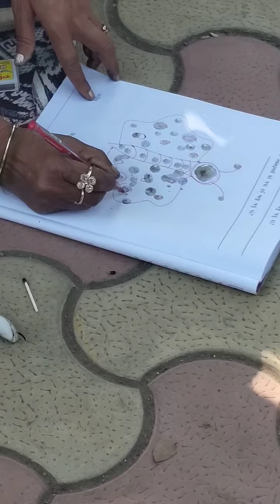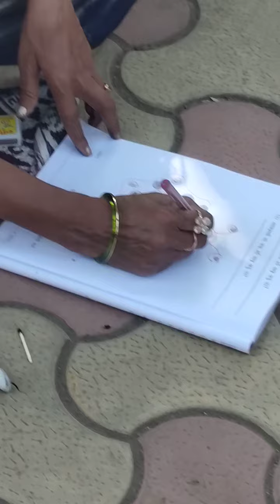pravrutti dwara sixan